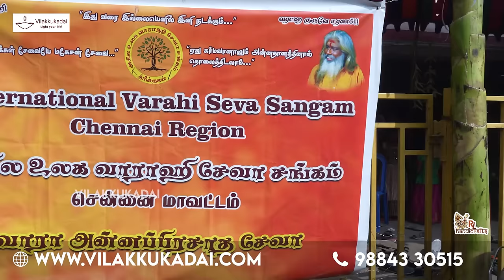பிரமாண்டமாக நடைபெற்ற வாராஹி யாகம் அன்பால் இணைந்து செயலாற்றிய நல்ல உள்ளங்களுக்கு நன்றி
பிரமாண்டமாக நடைபெற்ற வாராஹி யாகம்
அன்பால் இணைந்து செயலாற்றிய நல்ல உள்ளங்களுக்கு நன்றி

*Location : RL Handicrafts Vilakku Kadai
5, Ramakrishna St, Thirumurugan Nagar,
Porur, Chennai,
Tamil Nadu 600116